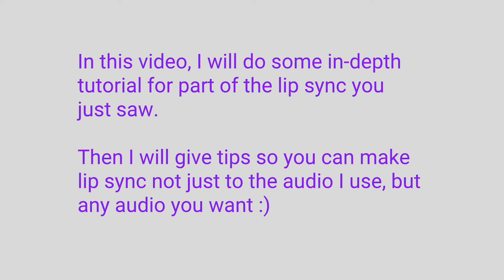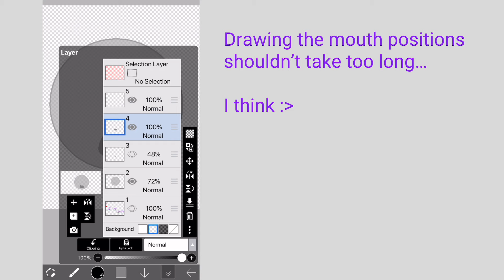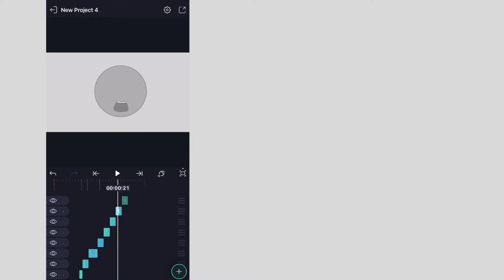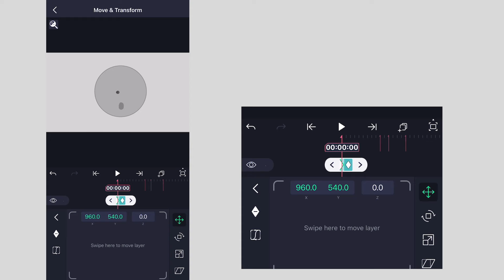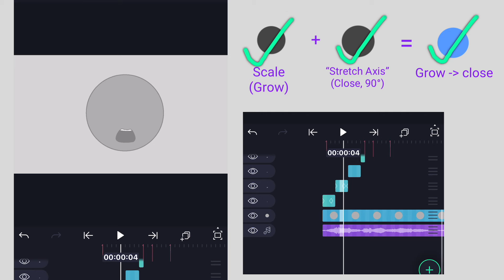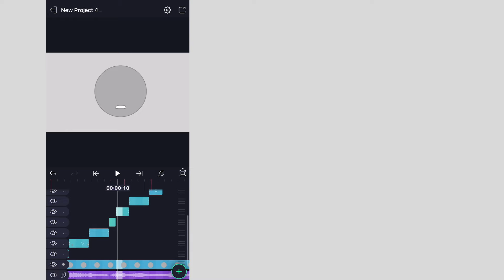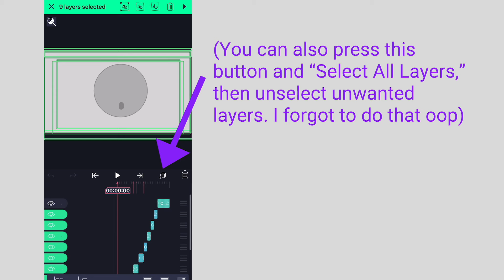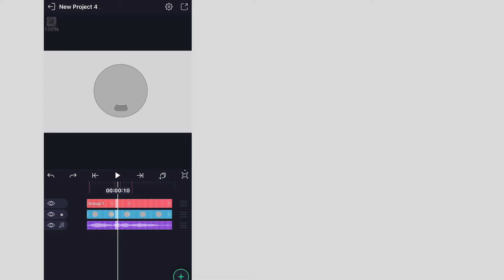Basic Animation Meme Lip Sync Lesson (iOS Alight Motion & IbisPaint X)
Timestamps:
0:00 Intro + what will be covered
0:30 Planning
01:05 Drawing mouth layers
01:43 Importing & ordering layers
03:16 Adding animations
06:02 Tips & time-lapse
08:14 Head movement & Layer Parenting

This video shows how I animate lip sync on Alight Motion, using a vine/meme audio as an example.

It’s kinda fast though, and you may easily get confused… Do pause if you need to.

* At some point, I briefly covered Layer Parenting, a feature only available on Alight Motion Premium (which costs money). However, you CAN do this tutorial without Layer Parenting. I merely used it to demonstrate how it works, and with it or not, it doesn’t contribute much to my lip sync. :)

* Here are package links so you can open my lip sync on Alight Motion. One of them has no Layer Parenting for the free-to-use app users. Make sure you’re signed in for the links to work!

Got questions? Comment section :)

Audio used in lip sync: “Why Are You Running?” (Pretty Liars 1)

Carefree
Glee Club Polka
Easy Lemon
Wallpaper
Sneaky Adventure
Winner Winner

Additional sounds obtained from zapsplat.com.

Programs used:
Alight Motion
IbisPaint X
iMovie
FlipaClip (in an example)